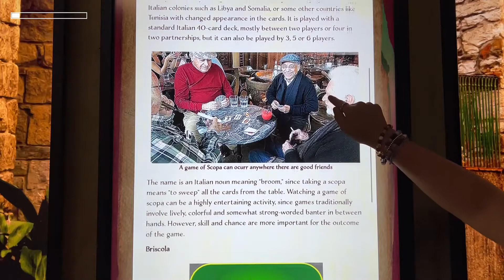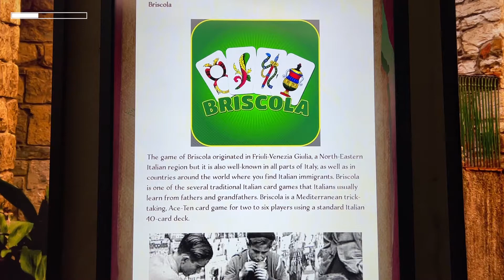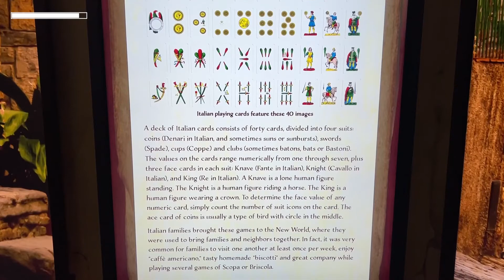Italian Card Games | Italian Heritage Exhibit